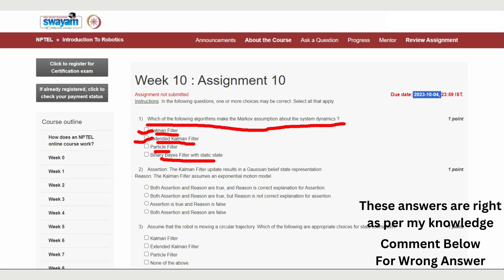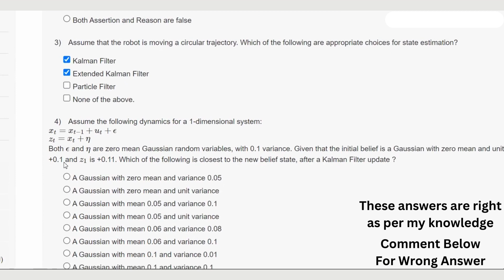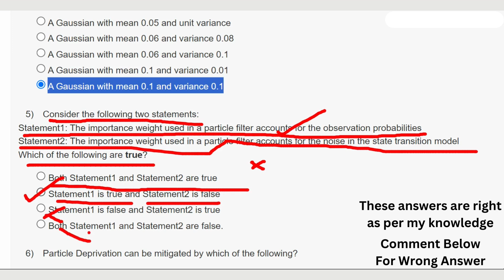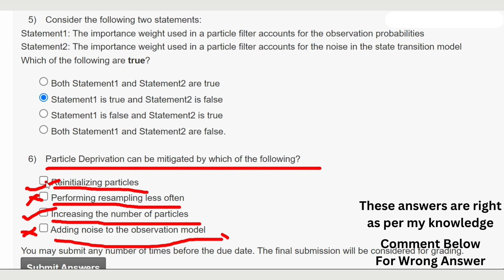Introduction To Robotics Week 10 || NPTEL Answers || My Swayam 2023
ABOUT THE COURSE :
This course is a bridge-course for students from various disciplines to get the basic understanding of robotics. The mechanical, electrical, and computer science aspects of robotics is covered in this introductory course.

INTENDED AUDIENCE         : Undergraduate/graduate students interested in robotics